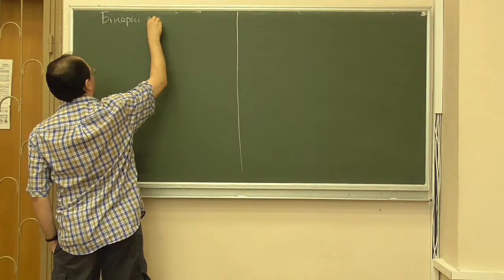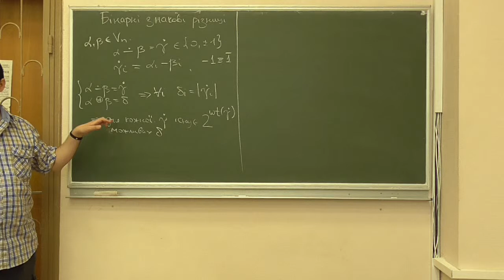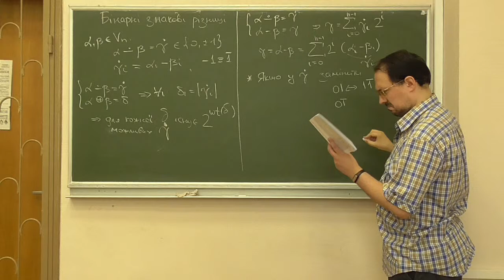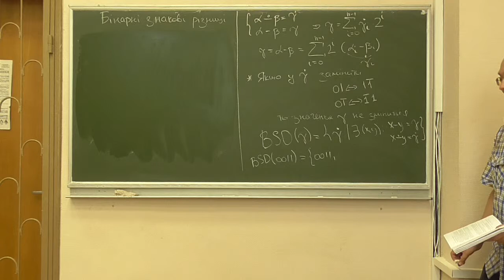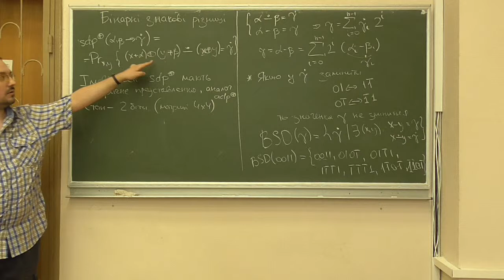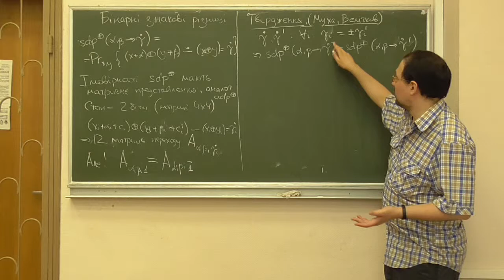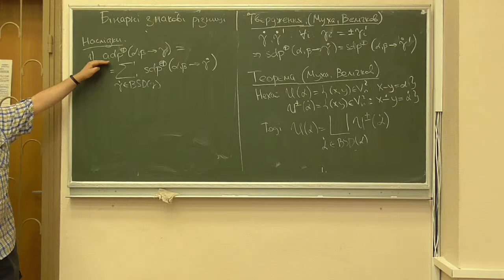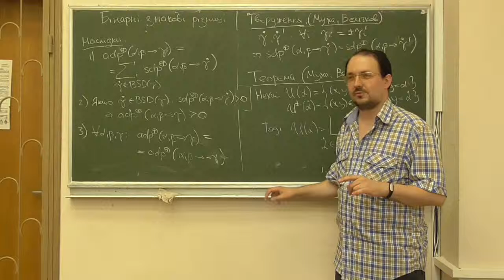Д5, лекція 15-1: бінарні знакові різниці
Розглянуто такі питання:
-- бінарні знакові різниці та їх зв'язок із різницями відносно побітового та модульного додавання;
--  імовірності змішаних диференціалів sdp та їх матричне представлення;
-- теорема про розбиття множини пар векторів із заданою модульною різницею на класи пар векторів із заданою бінарною знаковою різницею;
-- аналітичні властивості імовірностей sdp та adp.